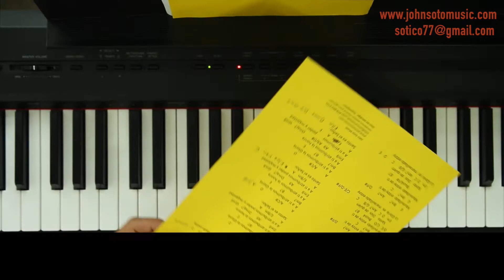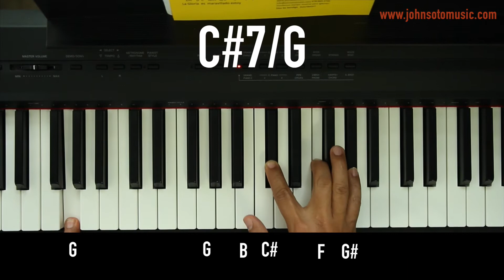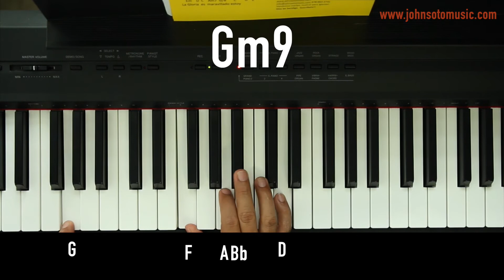La sangre de Jesus, Maravillado estoy de ti, A ti atribuimos. Piano acordes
Acordes de La sangre de Jesus, a ti atribuimos, y maravillado estoy de ti. Nombre de los acordes y notas individuales. QUIERES LA NOTAS?  enviame un correo electronico y te las mando.